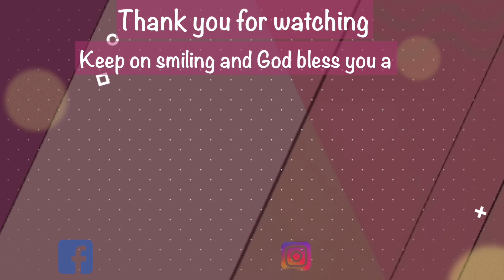Birthday Escapade-(3 things How to live life to the fullest)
Birthday Escapade- Southern Cebu

Spent my Birthday weekend at Santander.
With my brother kent Carmi Tita Rosegine Zia and Juna
at my Cousins Beach House.
While we explore the southern part of Cebu
 I will be sharing you How I live my life to the fullest.

Inambakan falls - Ginatilan
Sumilon Island
Binalayan - Sambuan